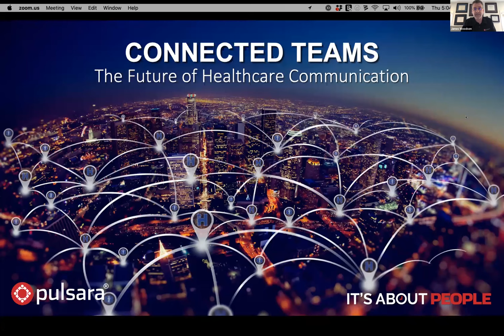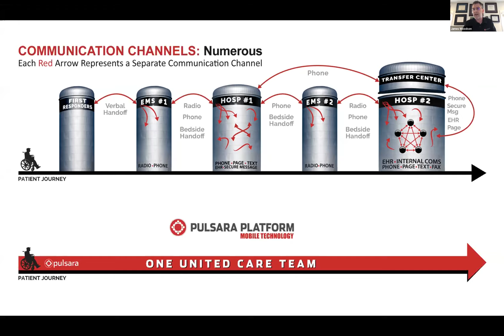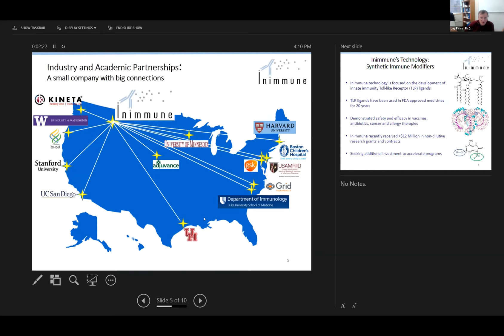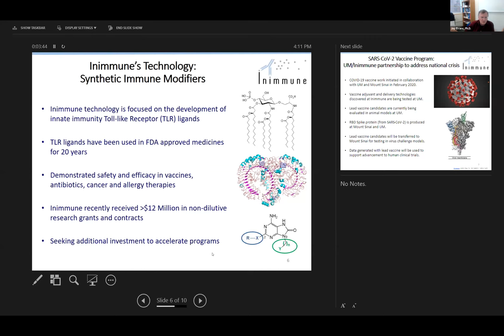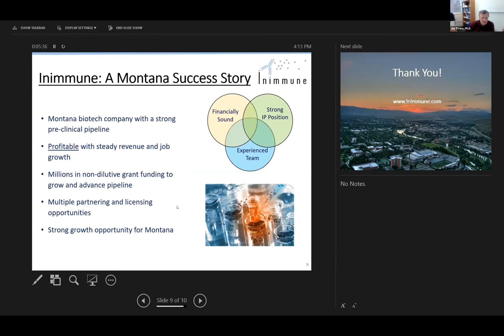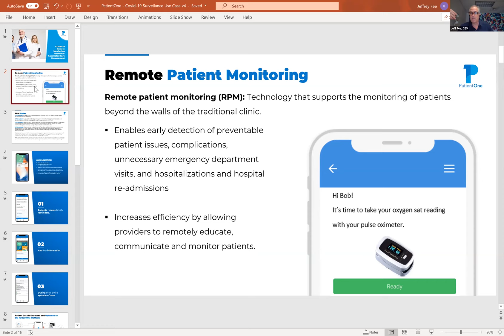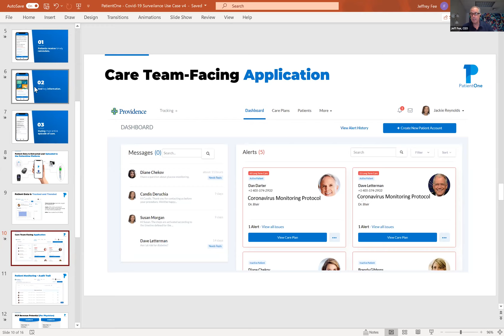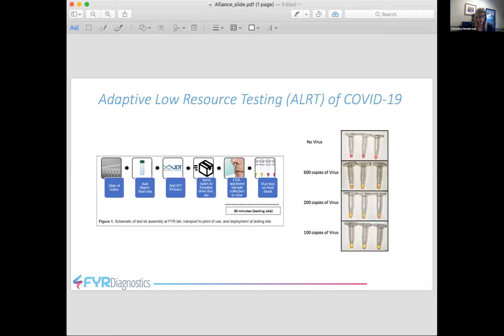Vaccines, Tests, and Life-saving Software: How Biotech Firms are Fighting COVID-19 with Innovation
This webinar highlights the life-saving work of Montana healthcare and biotech companies conducting R&D to meet vital needs during COVID-19.

Speakers:
James T. Woodson, MD, FACEP, Founder and CEO, Pulsara
Jay Evans, Ph.D., Cofounder and CEO, Inimmune
Jeff Fee, Cofounder and CEO, PatientOne
Sarj Patel, Ph.D, Cofounder and President, and Chris Booth, Ph.D., Cofounder and CEO, FYR Diagnostics